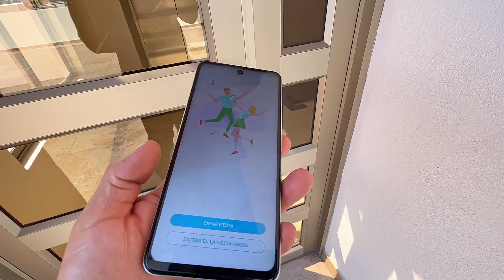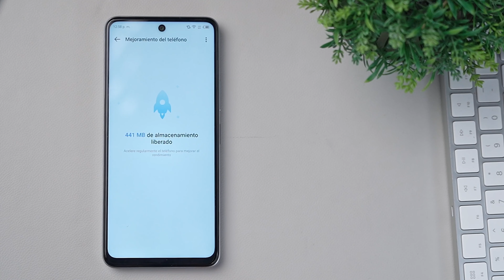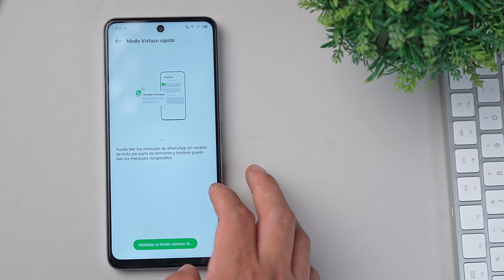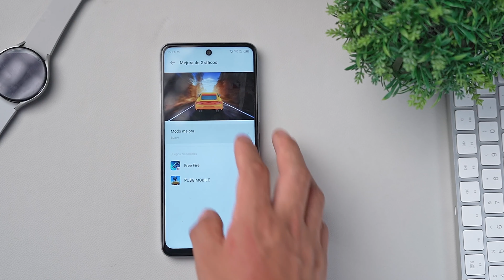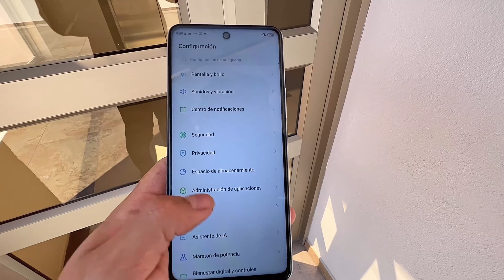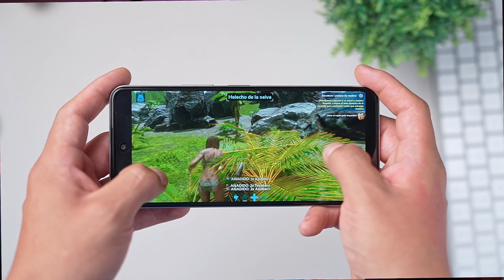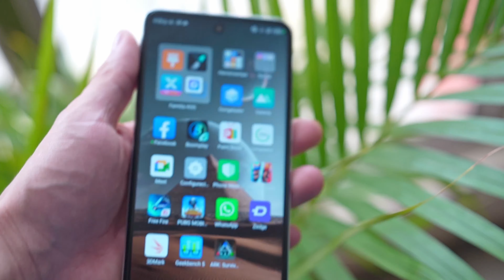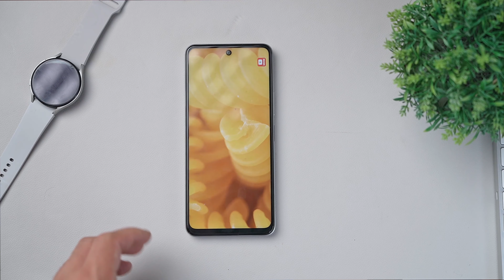INFINIX HOT 20S: El celular de Free Fire. Review en Español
INFINIX HOT 20S, Review en Español

Infinix Hot 20s con procesador G96 ultrarrápido, el mejor teléfono económico para juegos con licencia oficial de Free Fire.
Disfruta de una experiencia de juego rápida con:
● Procesador Premium Gaming Chipset HELIO G96
● Frecuencia de actualización de 120 Hz, pantalla Full HD+ de 6,78''
● 128 GB de almacenamiento y 8 GB de RAM ampliables hasta 13 GB

Consíguelo desde $199! 🤑🐐
Para más información viita:

Contacto.